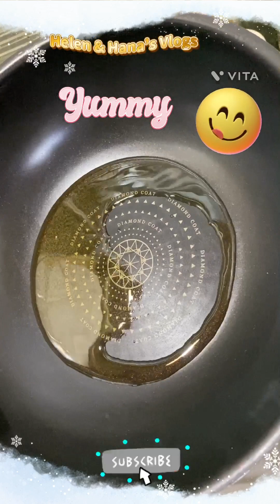SWEET & SPICY STIR-FRIED RADISH SKIN(大根の皮きんぴら)@HelenHanasMixVlogs617